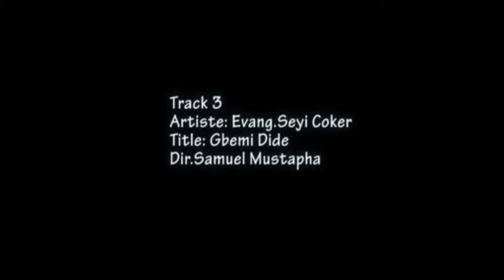"IBI MOSUBU SI, BABA GBE MI DIDE" - SEYI COKER - ORI Trk 3 - (2012 - Ramsalam Records & Films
"IBI MOSUBU SI, BABA GBE MI DIDE" -  EVANG. PROPHET  SEYI COKER  - ORI Track 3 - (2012 - Ramsalam Records & Films